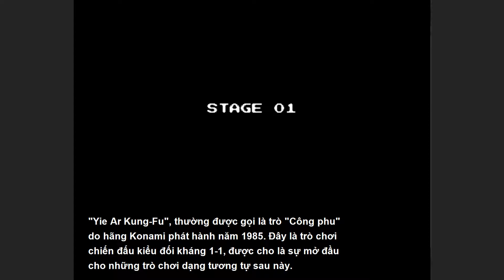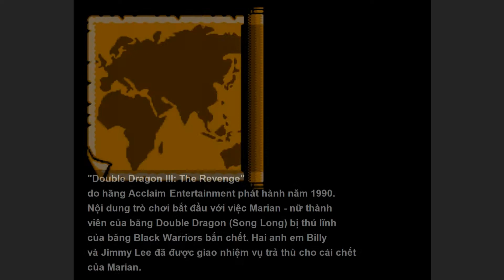Top 50 Best Classical Game Snes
The Nintendo Entertainment System (commonly abbreviated as NES) is an 8-bit home video game console that was developed and manufactured by Nintendo. It was initially released in Japan as the Family Computer (Japanese: ファミリーコンピュータ Hepburn: Famirī Konpyūta) (also known by the portmanteau abbreviation Famicom (ファミコン Famikon) and abbreviated as FC) on July 15, 1983, and was later released in North America during 1985, in Europe during 1986 and 1987, and Australia in 1987. In South Korea, it was known as the Hyundai Comboy (현대 컴보이 Hyeondae Keomboi) and was distributed by SK Hynix which then was known as Hyundai Electronics. The best-selling gaming console of its time, the NES helped revitalize the US video game industry following the video game crash of 1983. With the NES, Nintendo introduced a now-standard business model of licensing third-party developers, authorizing them to produce and distribute titles for Nintendo's platform. It was succeeded by the Super Nintendo Entertainment System.